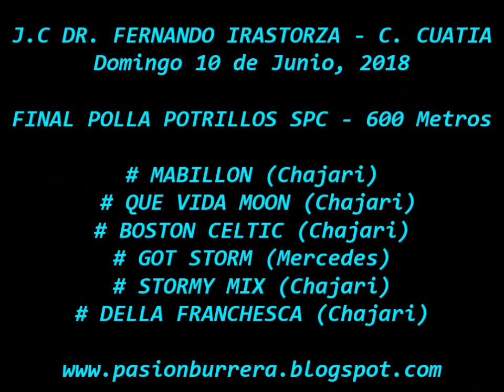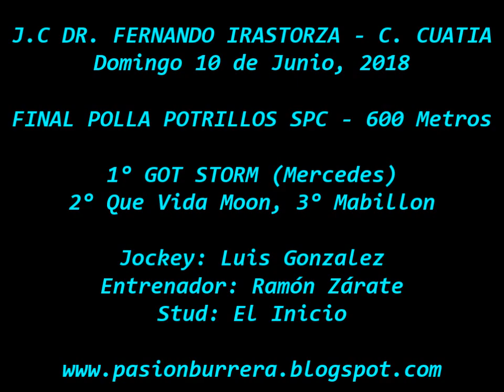Got Storm, Curuzu Cuatia (10-06-18)